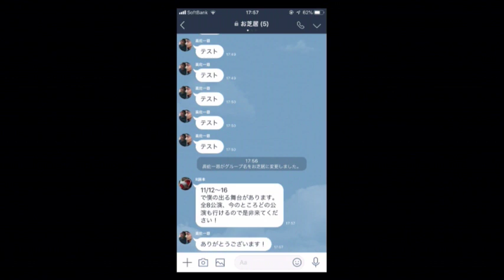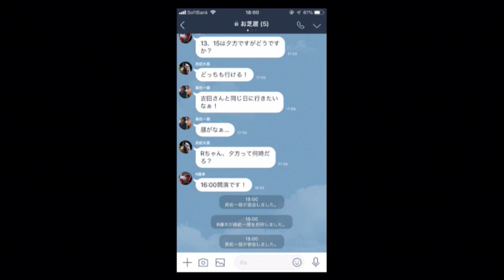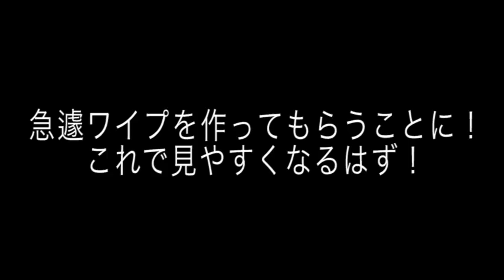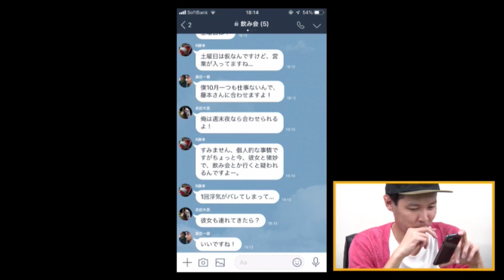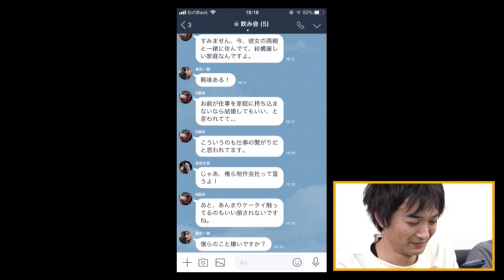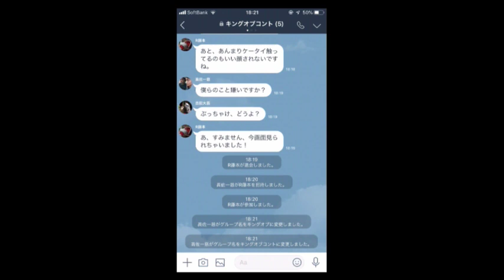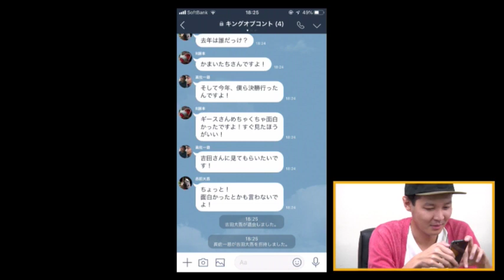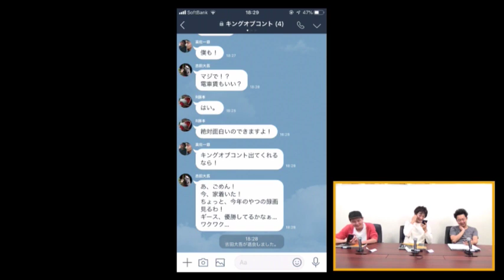LINEグループ退出大喜利〜第11回タカサ大喜利倶楽部 2018.10.9（ザ・ギース高佐）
なかなか退会できないLINEグループを、いかに自然に退会できるかやってみる大喜利企画。果たして波風立てずに退会することはできるのか！？
これを参考にするか、反面教師にするかはあなた次第！暮らしに役立つ大喜利。

ゲスト：R藤本　吉田大吾（POISON GIRL BAND）

タカサ大喜利倶楽部は、毎月第２・４火曜夜１０時に配信！